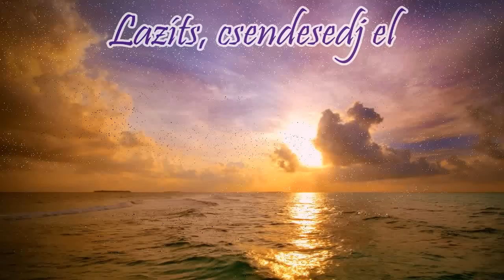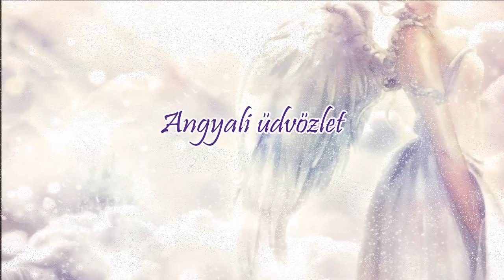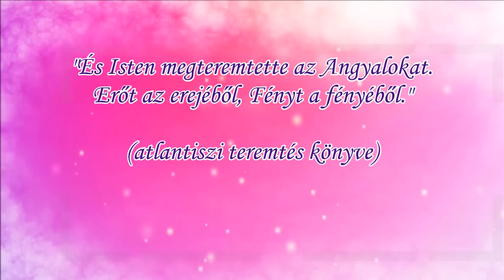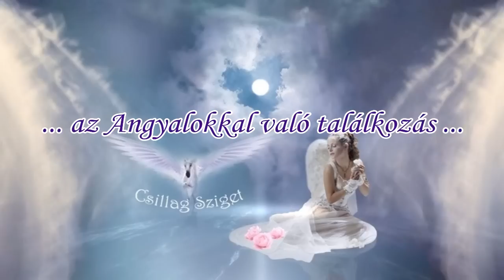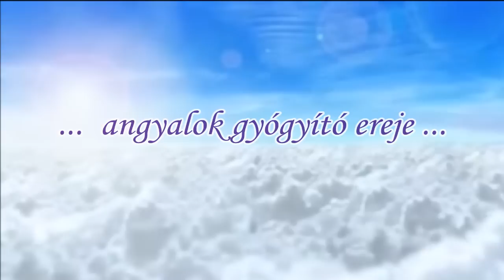Találkozás az Angyalokkal - Ismerd meg az Égi Segítőidet!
"ÉS ISTEN megteremtette az ANGYALOKAT. Erőt az erejéből, Fényt a fényéből." (atlantiszi teremtés könyve) ... Az angyalok az Isteni létnek egy-egy energiáját hordozzák magukban, az azokhoz tartozó feladatokkal, rezgésekkel és fényekkel.

Az angyalokkal való találkozás legnagyobb akadályai a bennünk működő érzelmi beidegződések, a belénk táplált viselkedési minták és hiedelmek. ...Egyben biztos lehetsz: Ha feladatod van Velük, akkor kapsz is hozzá fizikai megéléseket. ... Aki csak egyszer is valamilyen formában átélte az „angyal érintését" az megváltozik, a földi dolgokhoz való viszonyulása átértékelődik.

Fénnyel, Szeretettel és Áldással, ... Esztergomi Gréta * Gretazus *

☆ Csillag Sziget ☆ Csillagforrás ☆